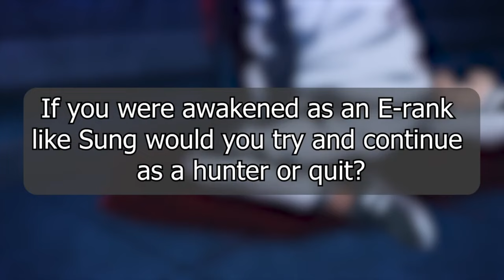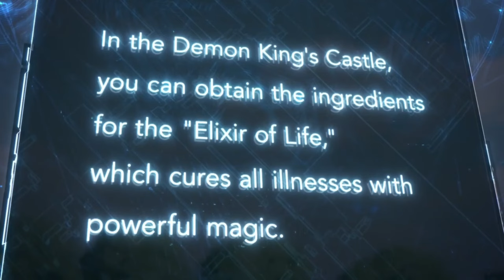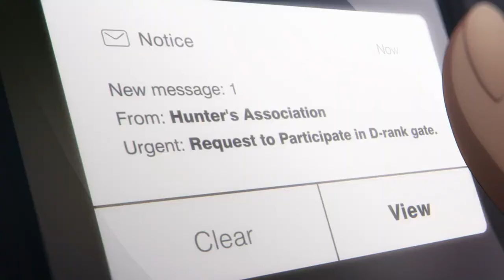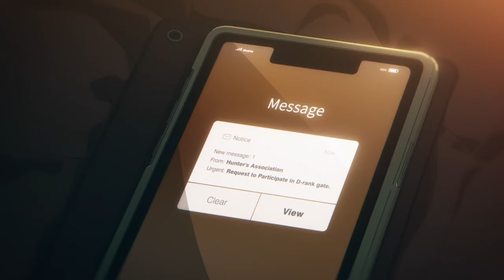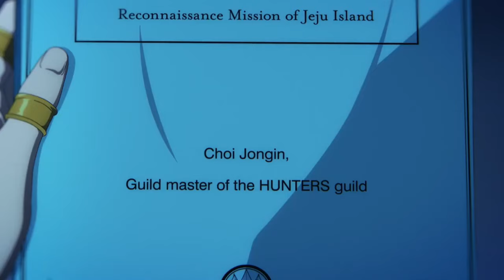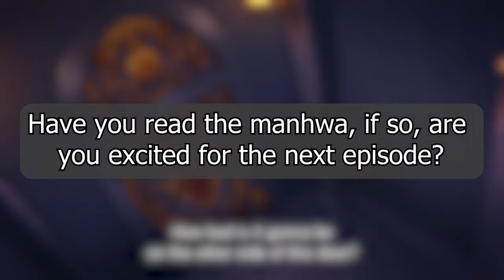(2) WEAKEST E-Rank Finds Cheat Level System & Upgrade Points to Become Strongest but He Hides It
Anime Name: solo level